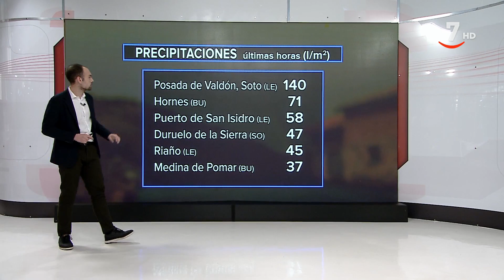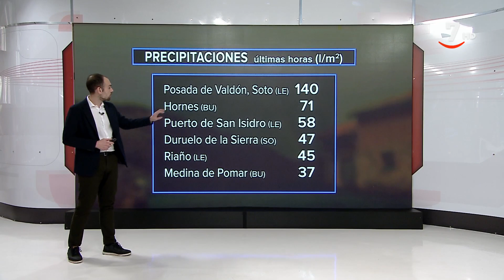El tiempo en Castilla y León para el sábado 11 de diciembre